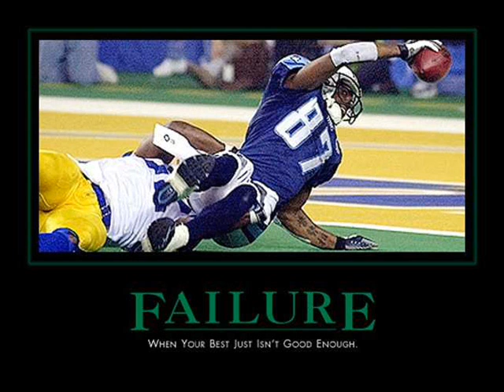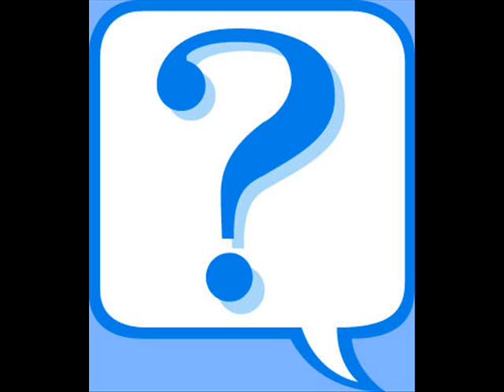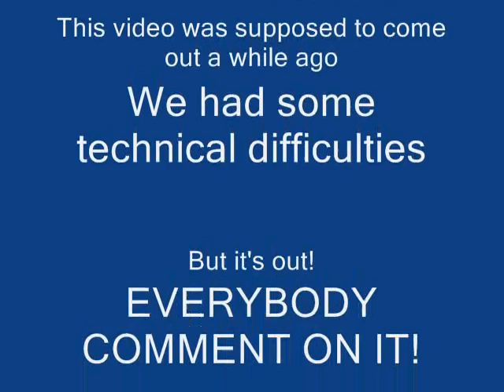Lookin Boy x Jaymilz & Reflectionz (Female Rap Version)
Rap parody of LookinBoy by Hotstylz